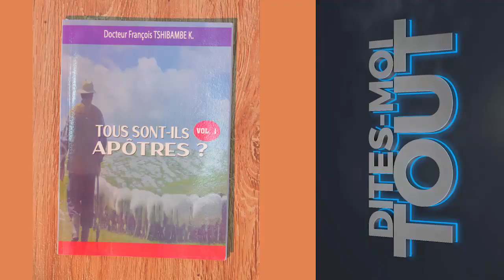"Dieu a le dernier mot" par le révérend docteur TSHIBAMBE